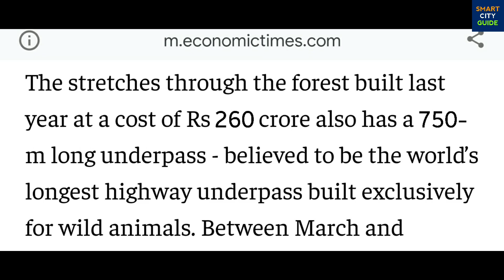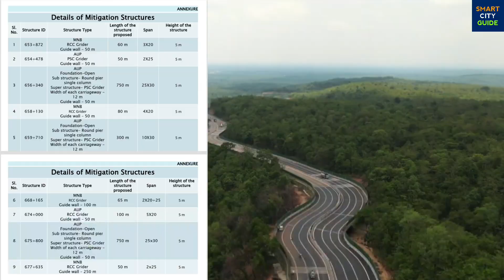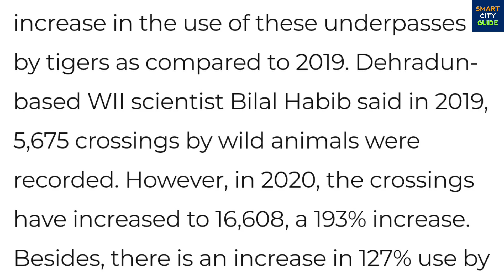India's 1st & World’s LONGEST Animal UNDERPASS on HIGHWAY in Pench National Park | NH-44 Highway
Some Visual Courtesy of Shubham Prakash Thakre, NHAI etc.

Credit Link -
Shubham Prakash Thakre

INDIA'S FIRST & WORLD'S LONGEST ANIMAL UNDERPASS ON HIGHWAY | Pench Tiger Forest Reserve | Pench National Park | Pench National Park Highway | Mitigation Structures in Pench National Park | Highway Animal Underpass in India | Highway Animal Underpass in Pench National Park | Smart City Guide | India's Mega Projects

It seems to be a win-win situation for humans and animals. Both have welcomed new elevated stretches of highways on the Seoni (Madhya Pradesh)-Nagpur (Maharashtra) sector of the national highway 44 passing through the Pench Tiger Reserve. While the road has made commute easier for humans, the five underpasses and four minor bridges on this 37-km stretch have also ensured that the movement of animals are not disrupted on National Highway 44.

There are Total 9 Animal Underpasses built in Pench Tiger Forest Reserve. Smallest Underpasses are 50 meters and Longest Underpasses are 750 meters in length. The stretches through the forest built in 2019 at a cost of Rs 260 crore also has two 750-m long Underpasses - believed to be the world’s longest highway underpass built exclusively for wild animals. This Project was implemented by National Highway Authority of India (NHAI) under NHDP Phase-2.